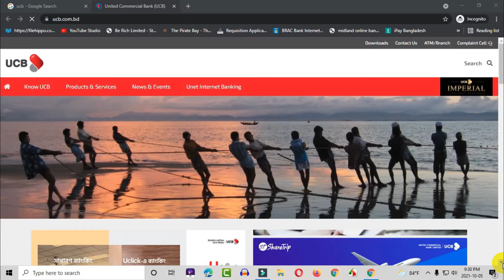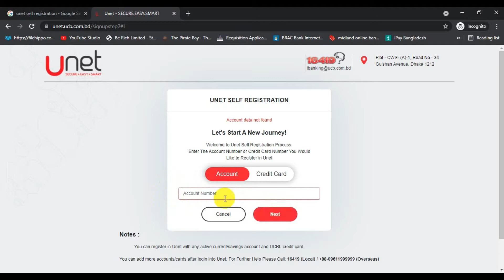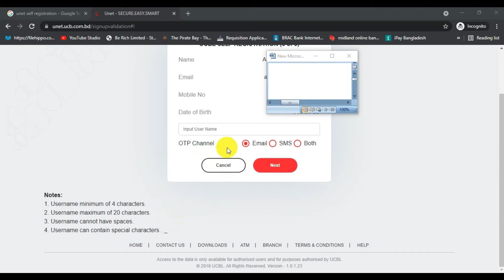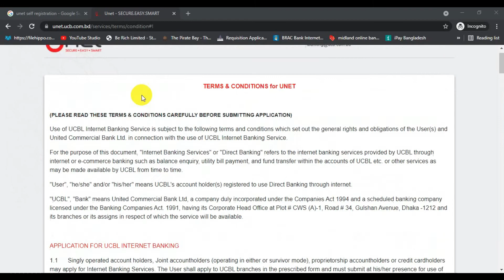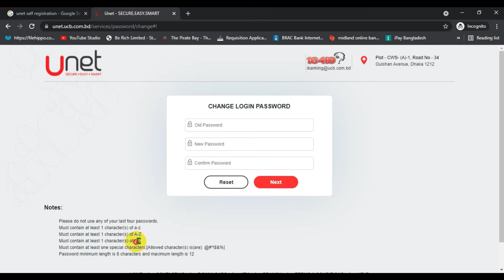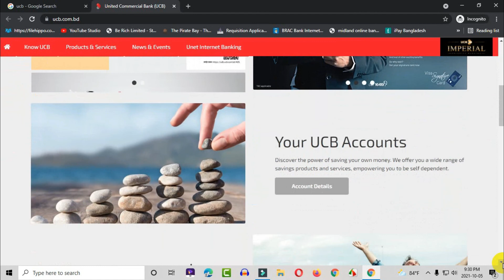Ucb Internet Banking Registration করুন ১ মিনিটে , ঘরে বসে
এই ভিডিওতে দেখানো হয়েছে কিভাবে ঘরে বসে মাত্র ১ মিনিটে UCB ব্যাংক এর ইন্টারনেট ব্যাংকিং রেজিস্ট্রেশন করবেন।

This video shows how to register for UCB Bank's Internet Banking in just 1 minute from home.

এই ভিডিওটি দেখার জন্য আপনাকে অনেক ধন্যবাদ। অনুগ্রহ করে LIKE করতে ভুলবেন না, আপনার মতামত দিন এবং এটি আপনার বন্ধুদের এবং পরিবারের সাথে SHARE করুন।
Thanks . This channel may use some copyrighted materials without specific authorization of the owner but contents used here falls under the “Fair Use” as described in The Copyright Act 2000 Law No. 28 of the year 2000 of Bangladesh under Chapter 6, Section 36 and Chapter 13 Section 72.

You Don’t Miss Any Future Video